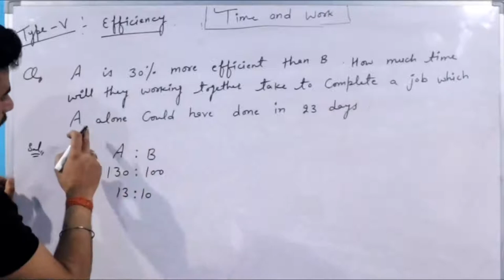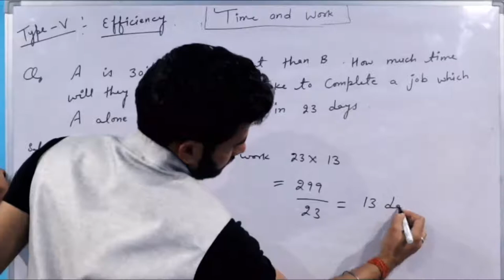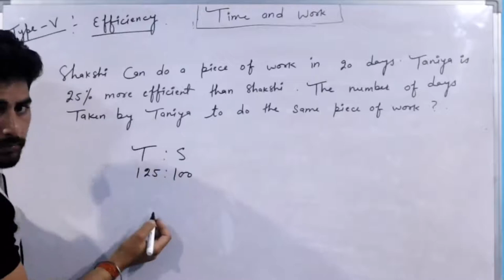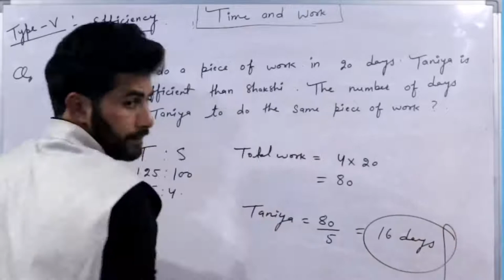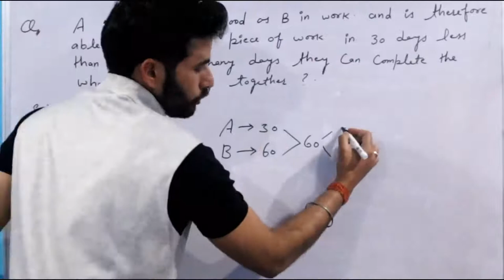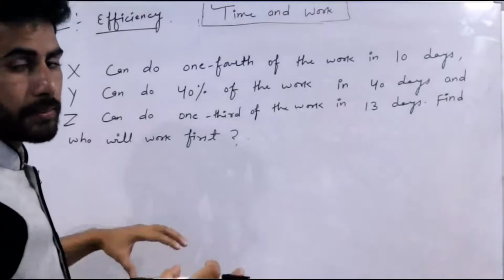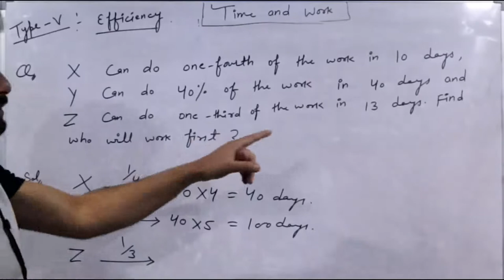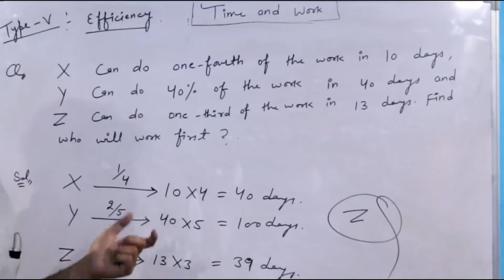Time & Work (Lecture-4)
Hey Aspirants...
In this video lecture, we will discuss about the, Time & Work (Lecture-4). I Hope this lecture will help you for understanding the concept of same topic.